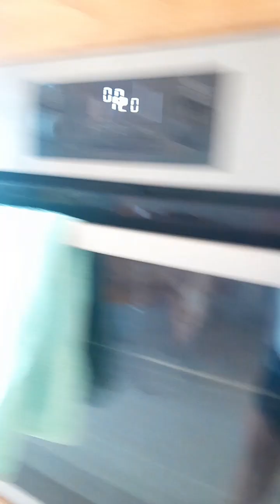Wow parang nasa Pilipinas lang agahan ko/Buhay Cyprus